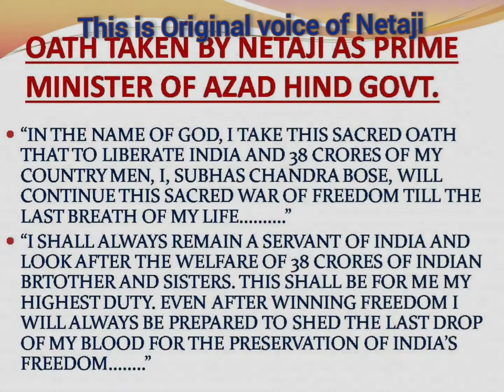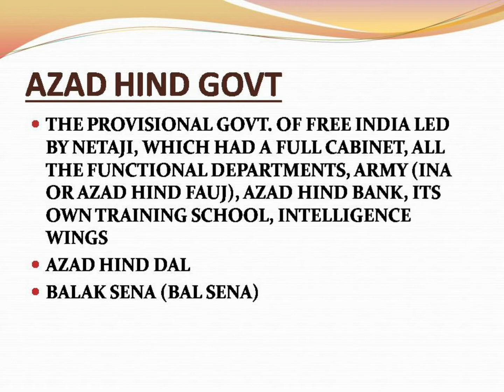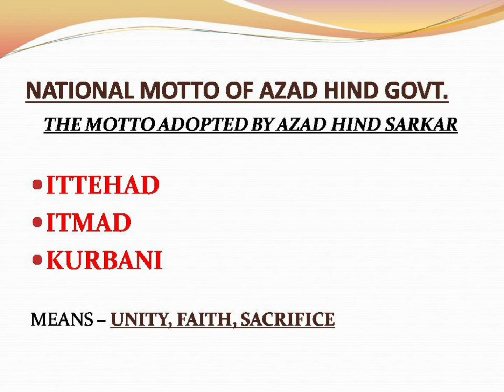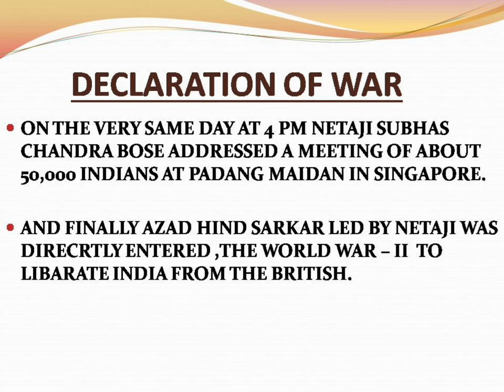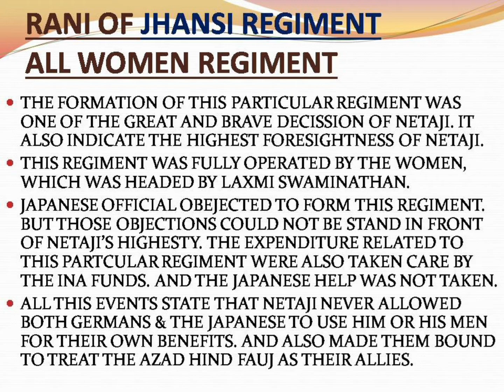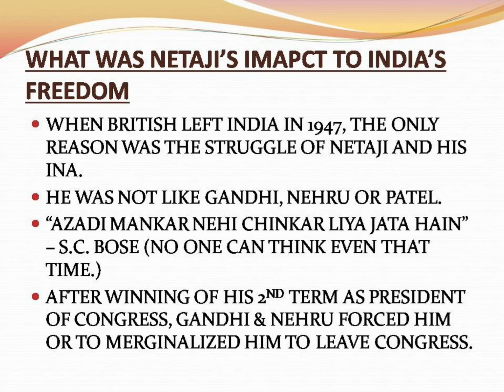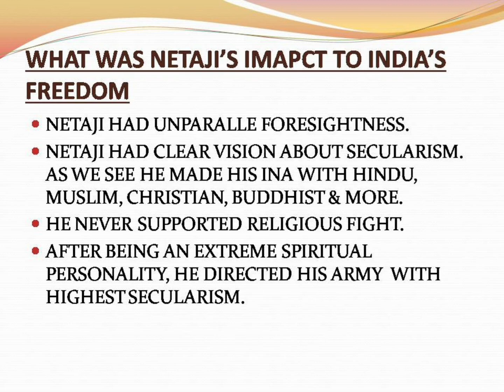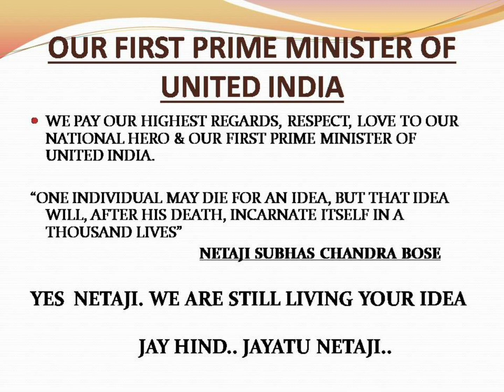AZAD HIND DAY, 21st October, 2022. Story of Netaji - First Prime Minister of United India & his INA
The story of our National Hero & Our 1sr Prime Minister of United India Netaji Subhas Chandra Bose and his Azad Hind Fauj.

Netaji's original voice courtesy- AIR Fm

All INA Song Courtesy - Madam Shila Mahanti